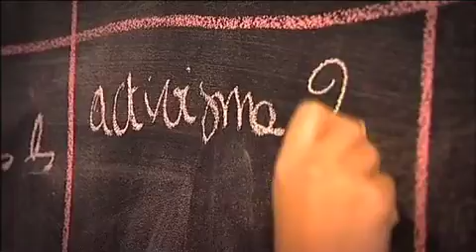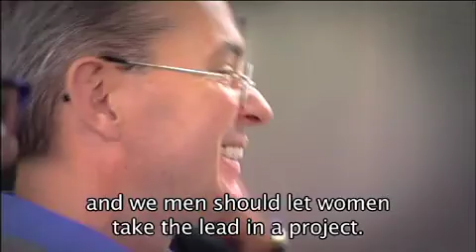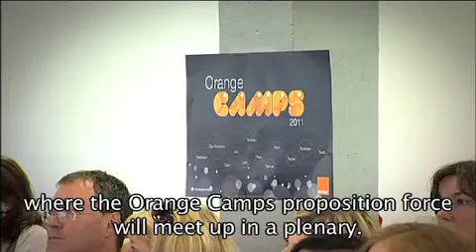la transformation du numérique par le digital